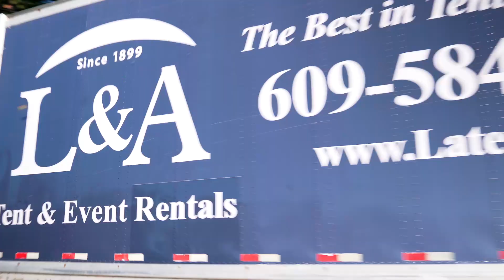L & A Tent Rental - Princeton Race